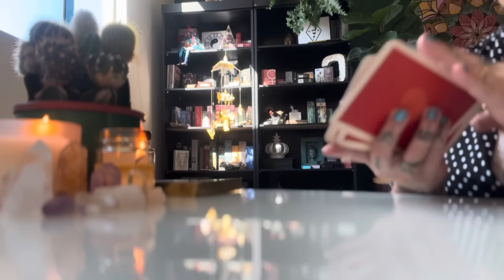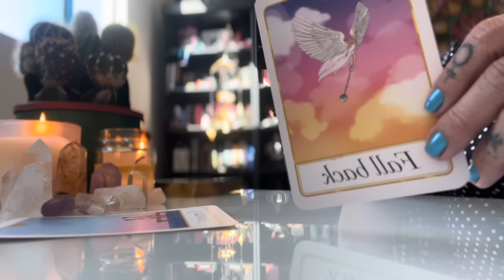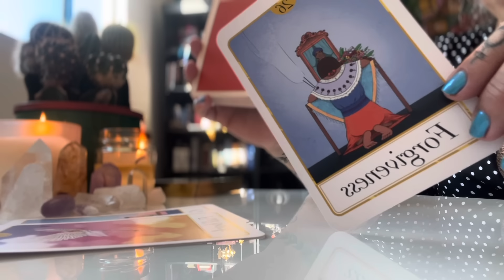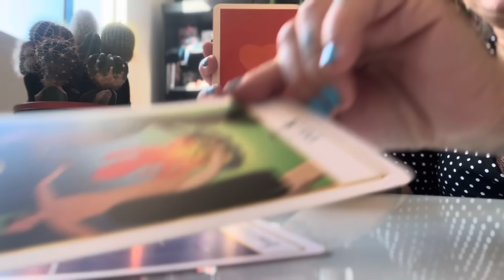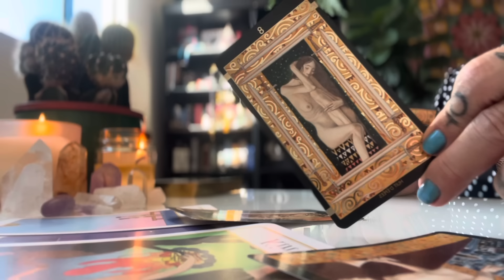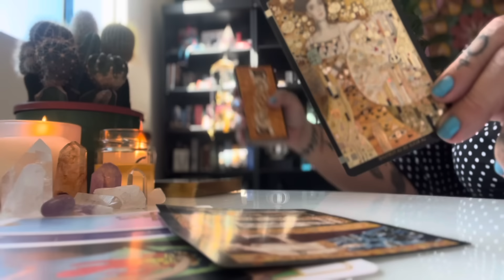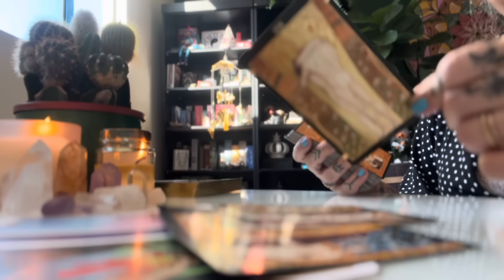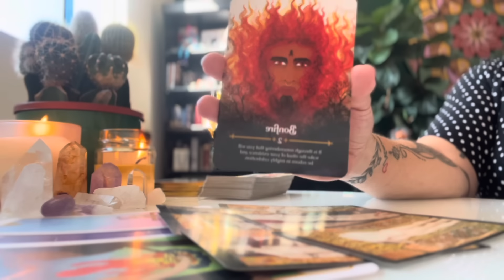SIGNO DE GÊMEOS - UAU… QUE MUDANÇA INCRÍVEL!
Informações sobre as consultas neste link👇🏻

Mentoria Espiritual Coletiva mensal Grupo LaLunna com Cinthia Bernardes
Iniciamos  dia 10/06

Instagran : @imperiodotarot

Beijos🌻